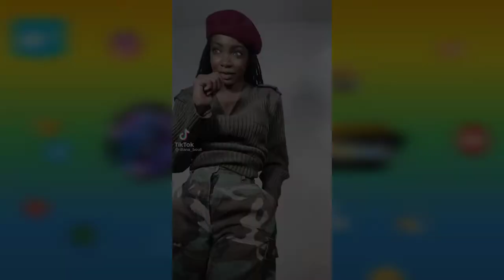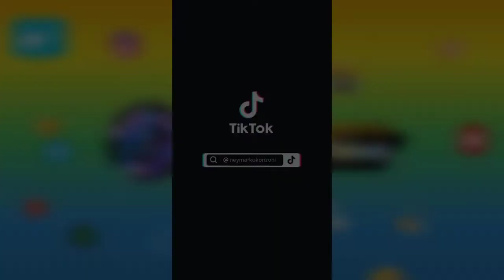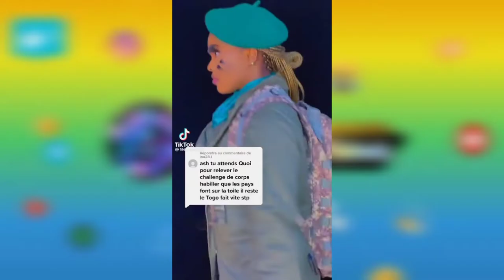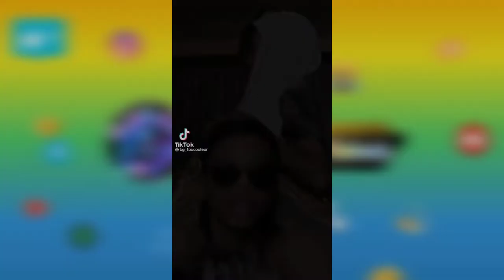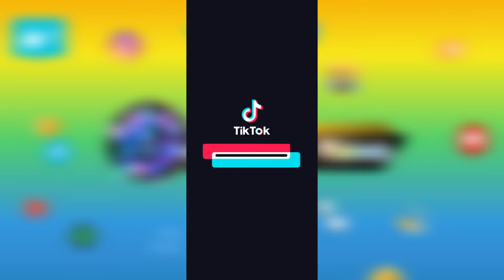CHALLENGE TIKTOK- KAPORAL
les meilleurs challenge tiktok du moment | dance 🔥 challenge 🔥 rire 🔥
🕓 Je te sors 2 challenges par semaine 🕓
🔥 Les meilleurs challengeTikTok du moment

Tous les droits reviennent aux auteurs des vidéos.